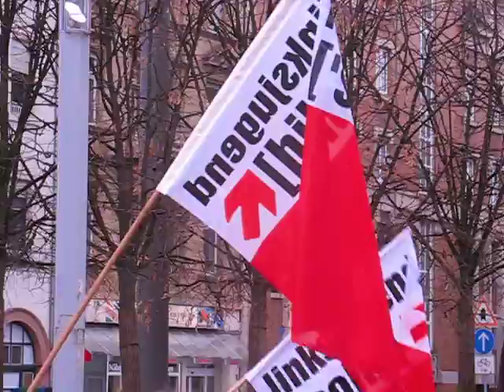MdB Karin Binder auf Bildungsdemo in Karlsruhe 17.11.2009